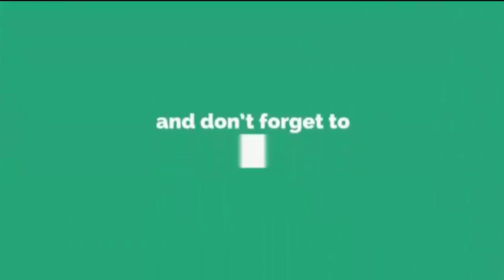Interview Time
today we had a Interview for a job i hope i get the job if not that is alright with me